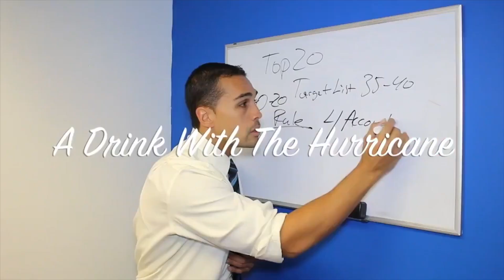Home Care Marketing Reasons For Drop By Visits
Marketing visits are essential for developing relationships with your accounts.  One thing that we can all relate to as business owners, marketers, sales directors, and everything in between is that we occasionally feel awkward when visiting an account.  We know we need to see the people at our accounts regularly, but we don’t always have a reason to drop by.  In this week’s episode of A Drink with “The Hurricane,” I will give you a quick tip to use when visiting an account.

Home care agencies thrive on the number of referrals received. However, the challenge is that it takes 8-12 visits to create a good relationship with an account. Distributing promotional items is often a win-win situation for both the business owner and the accounts.

Promotional items are great tools to use because:

They Build Relationships
• Walking into an account with a promotional item shows that you have taken the time out of your day for that specific contact. This item gives you a reason to stop by and develop your relationship with them.

They Build Brand Awareness
• Every time someone uses your promotional products, your company name is being seen. It subliminally advertises YOUR COMPANY to all the patients or residents and their families who may see your branding throughout the day.

They’re memorable
• When people receive promotional items, they tend to remember who they got them from. This is CRUCIAL for your business to succeed. Remember, accounts refer to those who they know, like, and trust. By handing out promotional items at referral sources, they become constant visual reminders of you and your business.

Distributing promotional items as well as regularly visiting a referral source is the one-two punch that your business needs in order to succeed. If you are interested in learning more tips on this topic, come to the next Hurricane’s Home Care Boot Camp in Denver, Colorado. Steve “The Hurricane” has sold out Boot Camps nationwide and has transformed the lives of business owners across the country. If you are serious about establishing a solid foundation for you and your business, this is an event you won’t want to miss! I look forward to meeting you in Denver, where our team will teach you how to Blow Away The Competition!